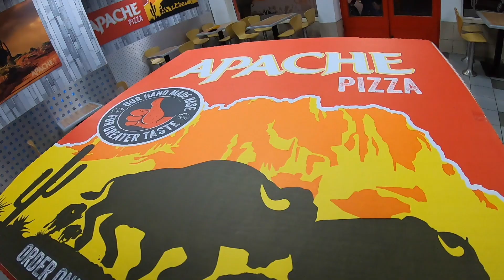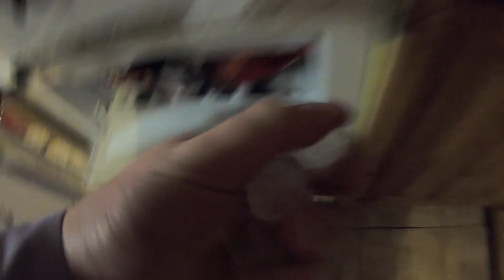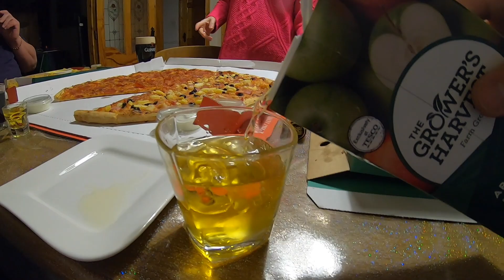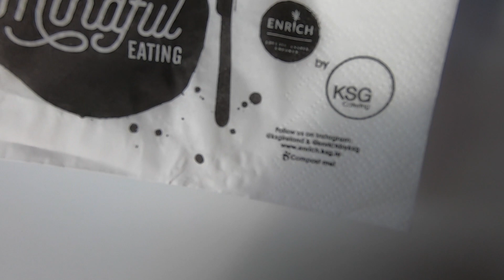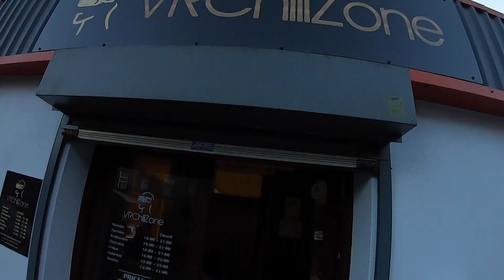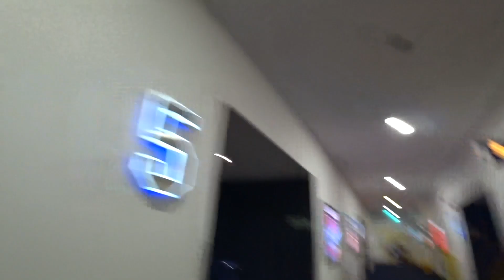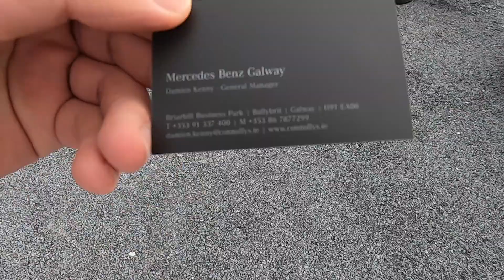ИЩУ НОВУЮ РАБОТУ/ДЕНЬ РОЖДЕНИЯ/ЗАВТРАК В EBAY/ РАЗВЕЛ АНЮ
Опять еду в Дублин по делам. Отвел Аню в кино на фильм который она не ожидала увидеть.
Хочу сменить работу, осталось только определиться на какую.

ПОМОЩЬ КАНАЛУ
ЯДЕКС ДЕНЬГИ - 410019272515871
WEBMONEY
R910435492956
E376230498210